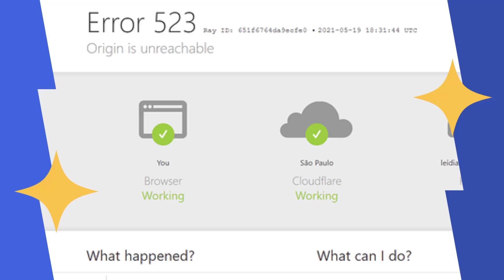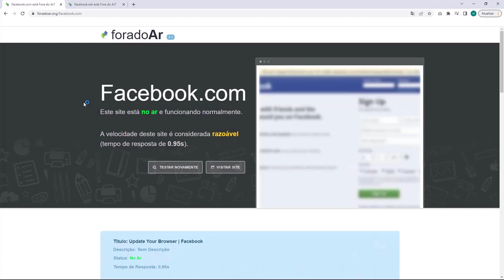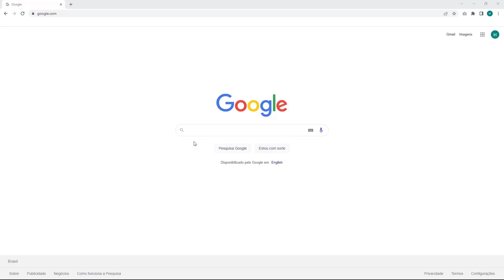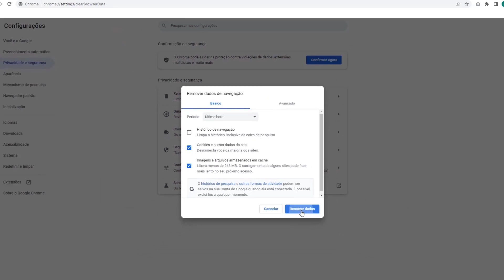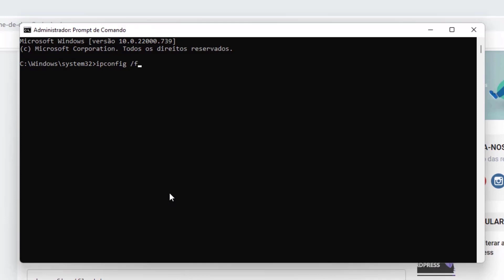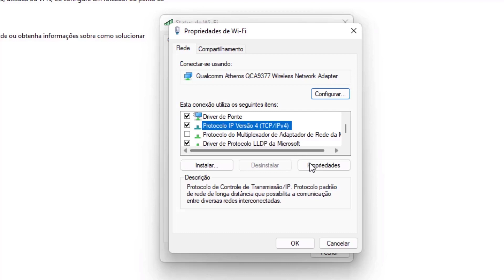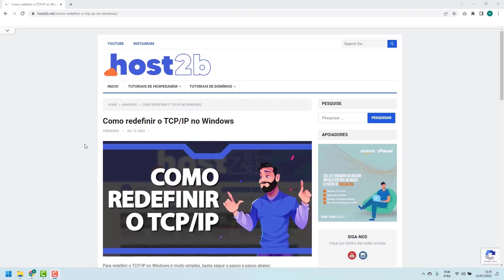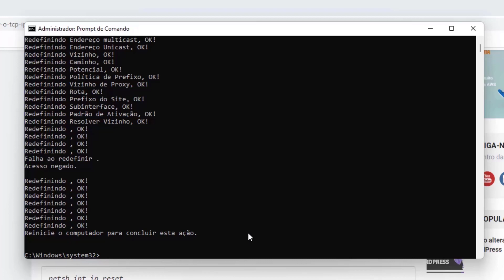COMO RESOLVER Erro 523 do Cloudflare na Godaddy – rápido e fácil – 2022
Aprenda Como Resolver o erro 523 do Cloudflare na Godaddy facilmente e em poucos minutos

LINKS IMPORTANTES!!!